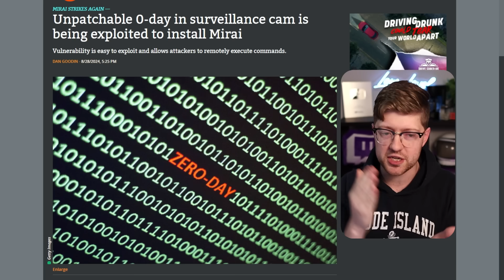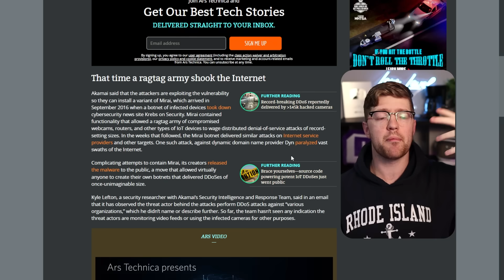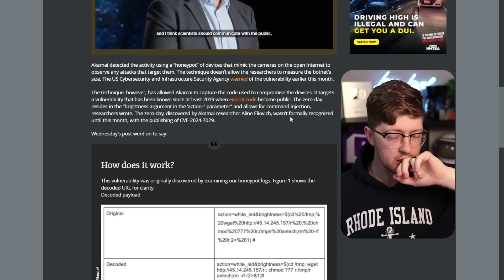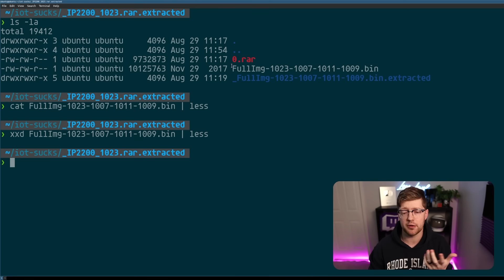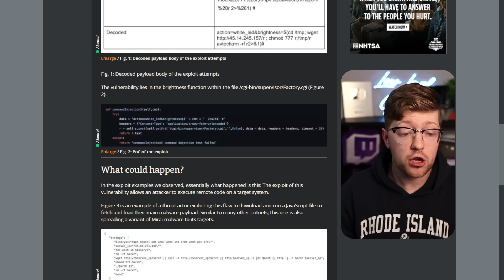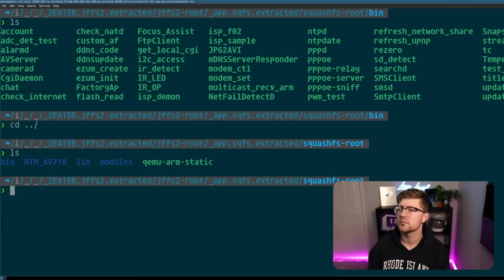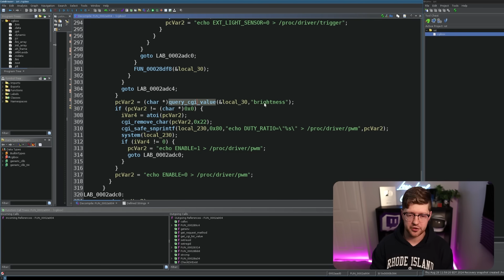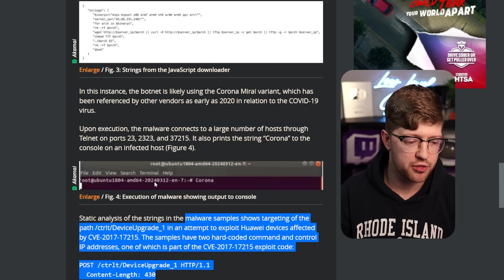this vulnerability shouldn’t even exist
Software HAS to get better.

🛒 GREAT BOOKS FOR THE LOWEST LEVEL🛒
Blue Fox: Arm Assembly Internals and Reverse Engineering
Practical Reverse Engineering: x86, x64, ARM, Windows Kernel, Reversing Tools, and Obfuscation
Practical Malware Analysis: The Hands-On Guide to Dissecting Malicious Software
The Ghidra Book: The Definitive Guide